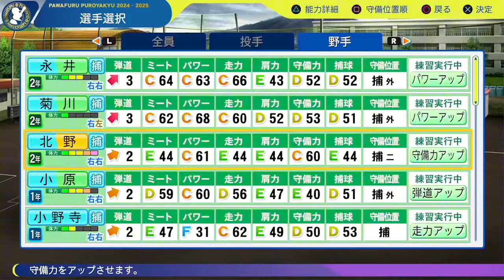【栄冠ナイン/切り抜き】正解はひとつ！じゃない！！ 解決屋岡村特集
〜Taka room公認切り抜きチャンネル〜
毎週水･土曜日の19時に動画投稿しています！
☆Taka roomでライブ配信中の栄冠ナイン･白球のキセキから主に特定の選手にフォーカスをあて切り抜きます！

[公式切り抜きチャンネル]
☆主に特定の選手にフォーカスをあて切り抜きます！